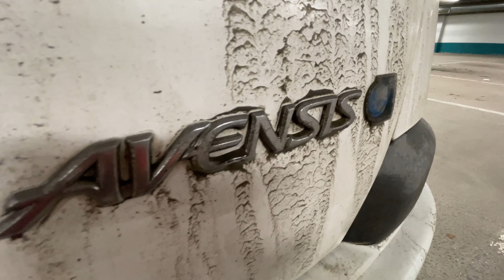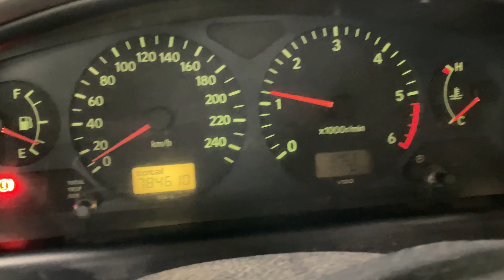Ratin Takana: Toyota Avensis Koeajo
Suomalaista inhorealismia parhaimillaan: melkein 800 tkm ajettu 24 vuotta vanha Avensis.

Tämä auto käy ja kukkuu (melkein) kuin uusi, vaikkei juro ulkokuori välttämättä sitä tietoa heti katsojan silmiin välitä.

Millainen auto on Avensis? Se selviää vain katsomalla tämä video.

Auton perustiedot:
Moottori 2.0 td
Mittarilukema: 784 000+ tkm
Vuosimalli: 1999